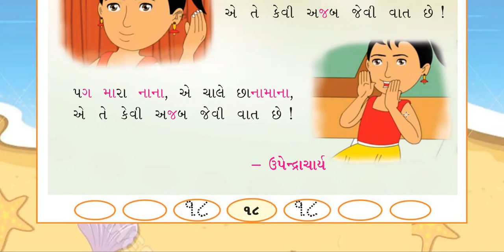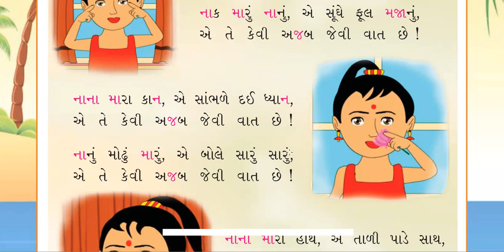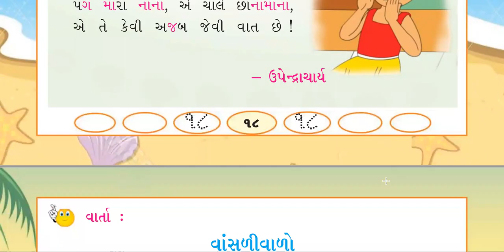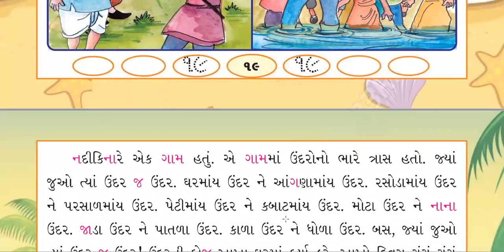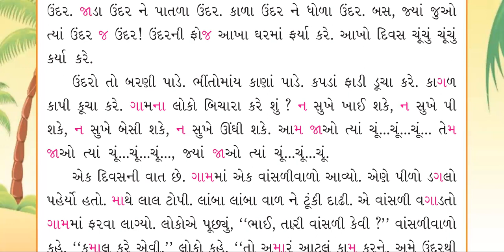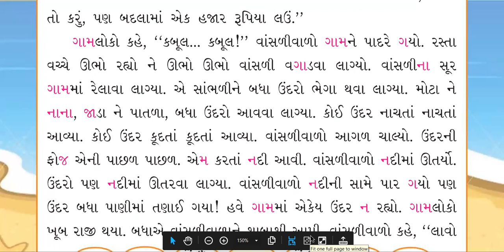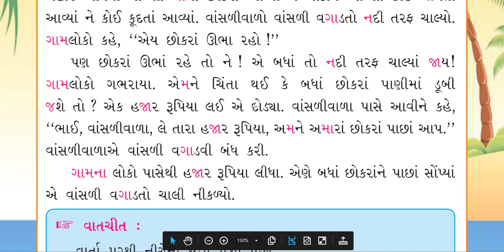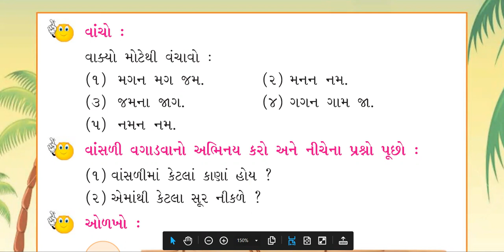STD 2 GUJARATI Second language CH 4 PART 1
STD 2 GUJARATI Second language  CH 4  Gili Gili choo ગિલી ગિલી છૂ
PART 1 (BULBUL) BY MONALISA